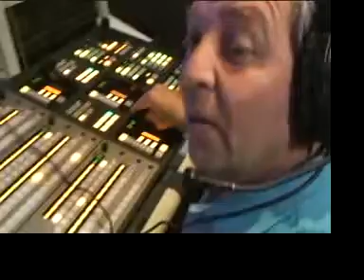stock H D